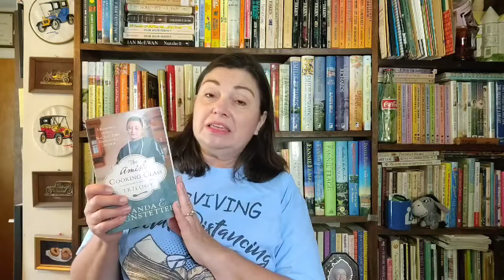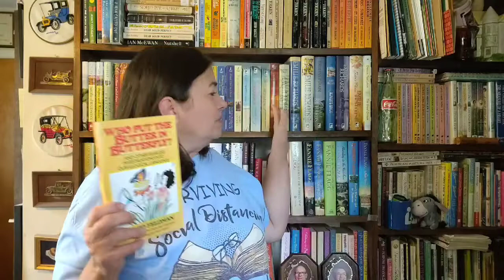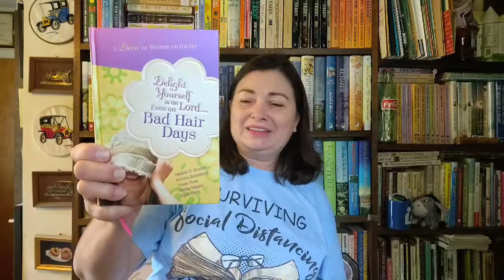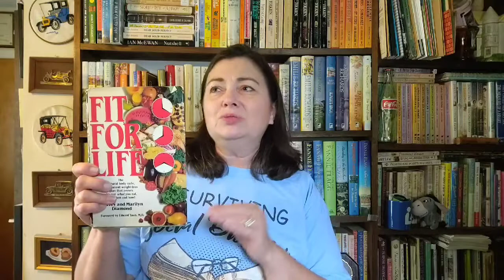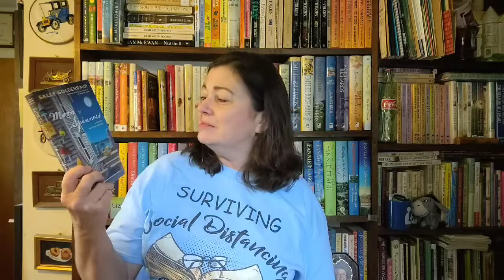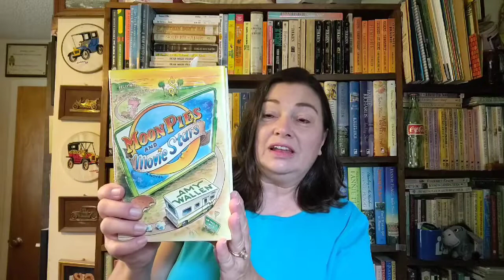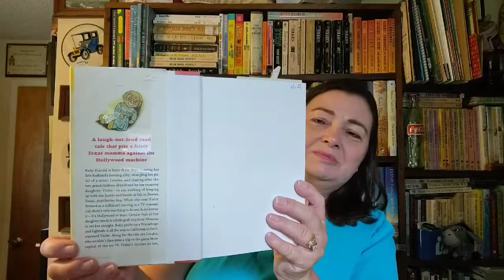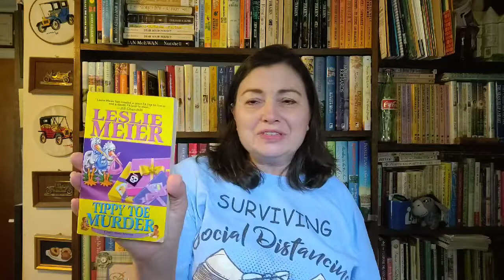Vacation Book Haul, Book Mail & a New Release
Here are the books I got on a trip to North Carolina, Tennessee, and Georgia.
I also got some wonderful book mail from subscriber Twana Callahan!
And I bought a new release! Rare!

Time Stamps:
Book mail 1:19
NonFiction 4:30
Christian Mysteries 7:27
Other Christian Fiction 8:35

Cozy Mysteries 9:35

New Release 13:15